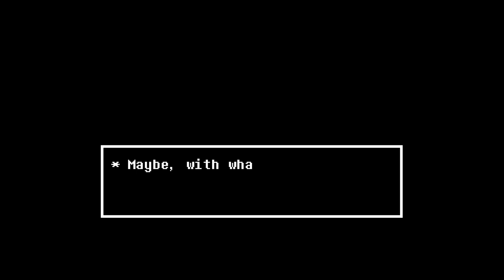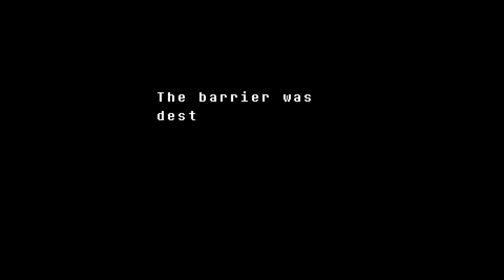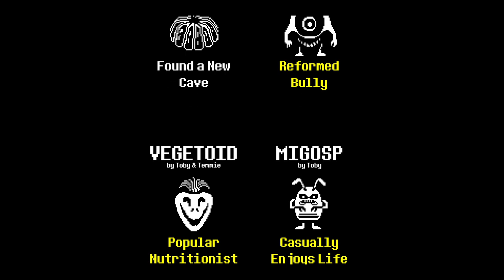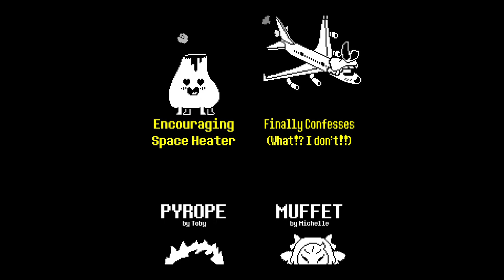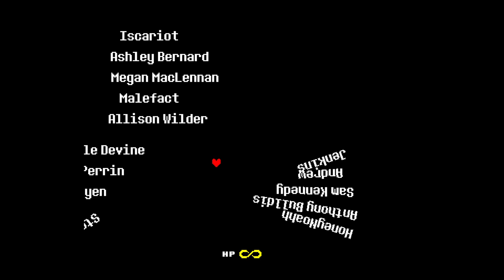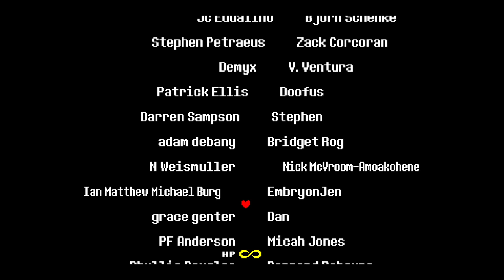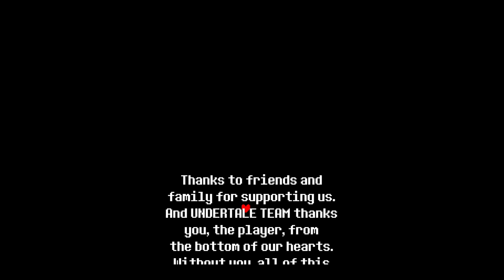Undertale PS4 Part 10 Pacifist FINAL No Commentary